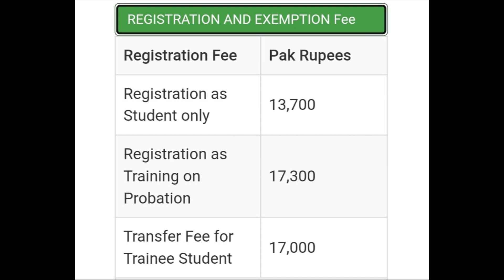Good News For CA Students About Fee | ICAP Fee Updates : Professional's Legacy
Premium Courses:

1.   Excel for Auditors/Accountants
2.   Preparation of Financial Statements (Advance/Intermediate)
3.   Financial Modeling & Valuation Analysis (FMVA)
4.   QuickBooks Online
5.   Income Tax
6.   Sales Tax
7.   Corporate Compliances
8.   Stock Exchange
9.   Forex Trading
10. Crypto-Currency Trading
11. Email Writing
12. Advance Freelancing
13. MS-Word for Auditors/Accountants/Freelancers
14. MS-PowerPoint for Auditors/Accountants/Freelancers

Business Consultancy
- Financial Consultancy
- Accounting, Bookkeeping & Outsourcing
- Taxation & Corporate Compliances
- Business Plans, Valuations & Projections